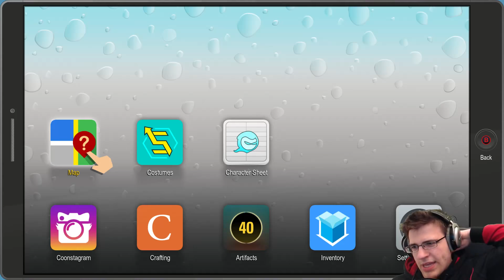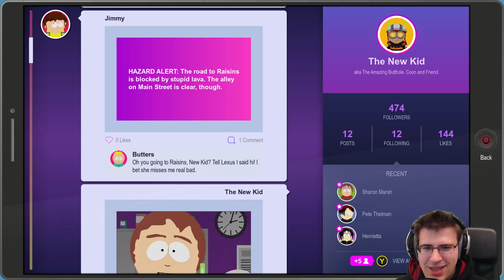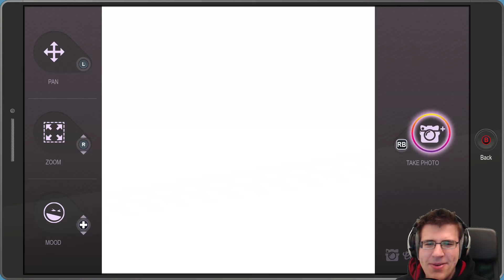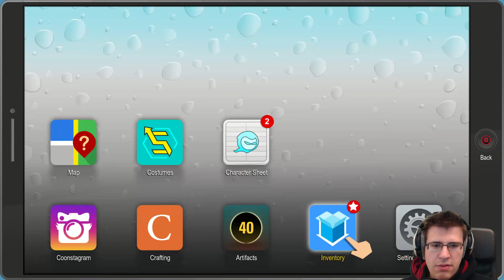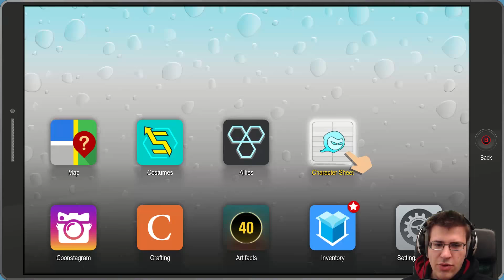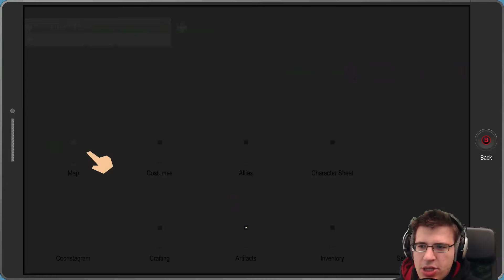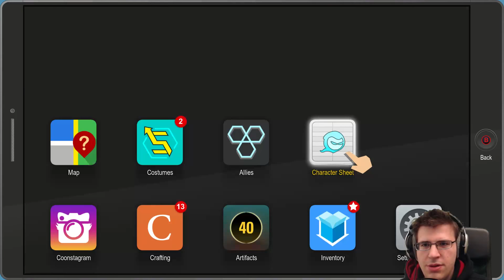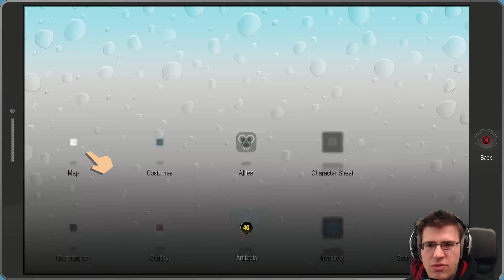South Park The Fractured But Whole Part 3